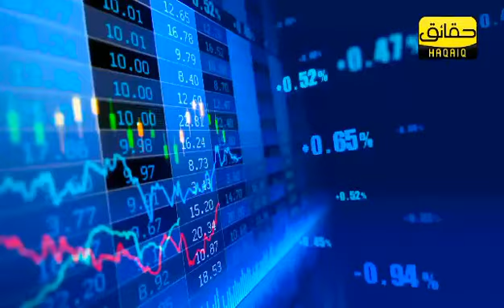Who are Kurds? Why They are Attacked by Turkey? The other Side of the Story II HaQaiQ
طیب اردگان کردوں کا سر کچلنے کی دھمکیاں کیوں دے رہے ہیں؟
آپریشن پیس سپرنگ کیوں شروع کیا گیا؟
آخر ترکی کو شام کے کردوں سے مسئلہ کیا ہے؟
جنگ شروع کرکے طیب اردگان کہیں اپنے پائوں پر کلہاڑی تو نہیں مار رہے؟
تمام حقائق جاننے کیلئے یہ ویڈیو دیکھیے ۔۔۔

مزید ویڈیوز کیلئے ہمارا چینل سبسکرائب کریں